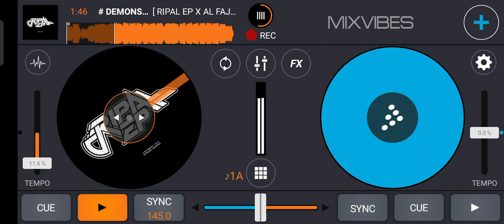# DEMONS OF HEART - [ RIPAL EP X AL FAJRI ]DANDY R